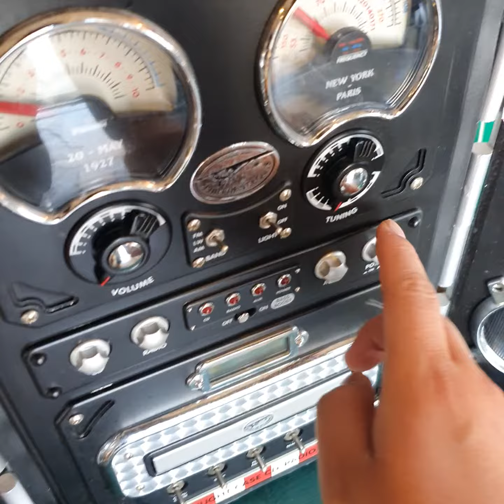저세상간지 루이스라디오, 잔나비_청춘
😏덕후가 추천하는#덕후의라디오가게
📌유튜브 배시내간판없는커피집